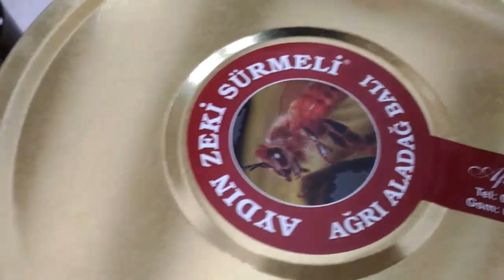❤️Ağrı Aladağ Ballı Polen 🐝Aydın Zeki Sürmeli Balı Fuarda Yoğun İlgi Gördü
🐝Polen Firmalarının Ürünlerini İncelemek web sitemize tıklayın

Ağrı Aladağ Bal firması sahibi  Suzan Sürmeli Hanım vefat eden eşinin (Aydın Zeki Sürmeli) mirası olan bal üretimini devam ettirerek hatırasını Aydın Zeki Sürmeli Bal olarak yaşatmaya çalışıyor...
Başkentte Ağrı Tanıtım Günleri Başladı 2019  Ağrı Tanıtım Günleri 2019 Videoları